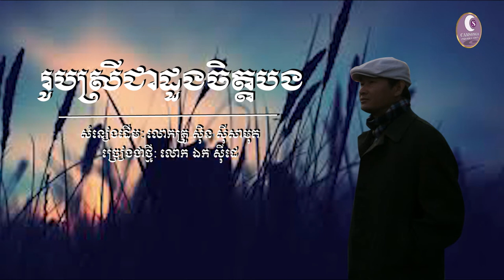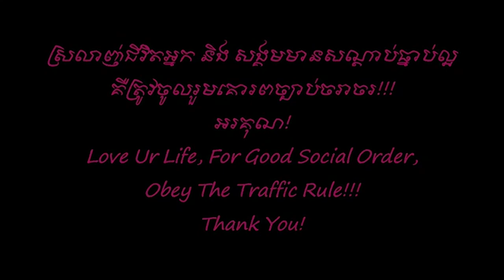រូបស្រីជាដួងចិត្តបង - ឯក សុីដេ | Roub Srey Cha Coungvhit B - Mr. EK SIDE (The 1st Source of Audio)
Song's Description:

( EK SIDE covered Khmer Old Songs)
រូបស្រីជាដួងចិត្តបង | Roub Srey Cha Coungvhit B was sung by Lok Krou SIN SISAMUTH, the most famous singers in Cambodia, to put in all listeners' memory of a sweet souvenir. It is a Loving Song, describing a rich man who loves his waitress. He told her that she is his heart.

It is re-sung by Mr. EK SIDE in original arrangements, and dubbed in the studio of the Chlangden Production, mixed by Mr. Thuy Pearly.

Sincerely yours!